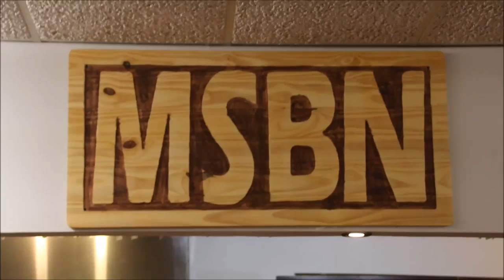MSBN COMEMORACAO DE FIM DE ANO DOS ATLANTA BIKERS 1/2 | L337 VD#371